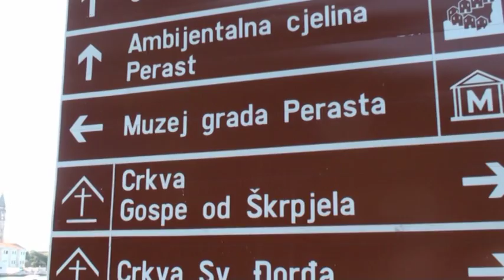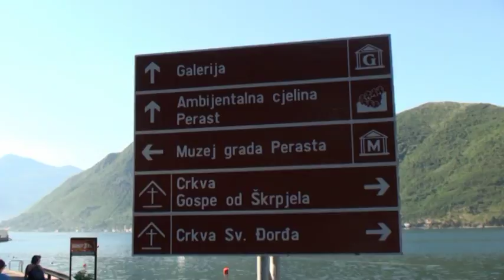Perast - Пераст - Czarnogóra - Montenegro - Zatoka Kotorska - Boka Kotorska